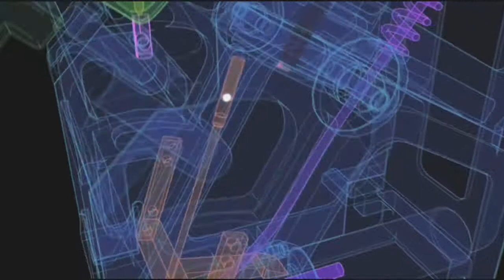Launchpad: Using Technology to Make Discoveries on Mars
Find out about the technology on the Mars Phoenix Lander that helps NASA remotely explore the distant planet. Learn about the filters that are used to obtain color images and the high-tech oven that proved the existence of water ice on Mars.